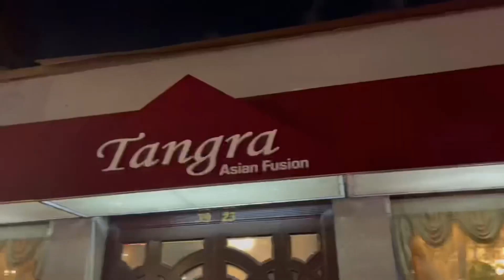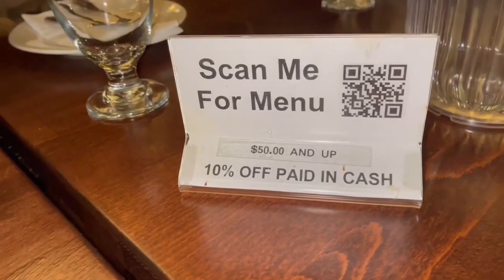Tangra Restaurant,Asian Fusion.NewYork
Asian fusion food at Long Island city,named Tangra.inside large space and nice decorations.testy food and beautiful environment,separate seating area.NewYork.